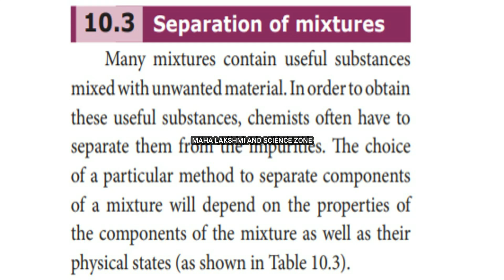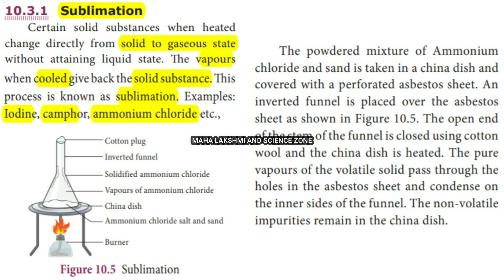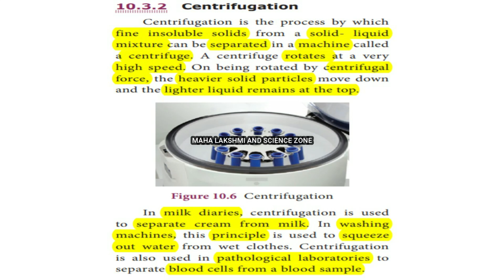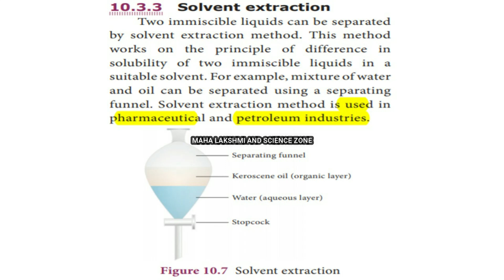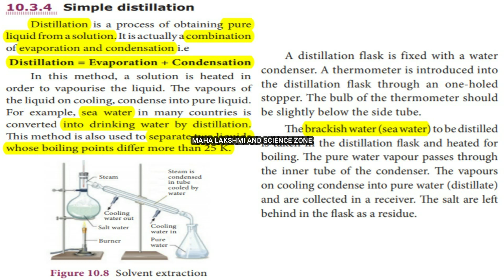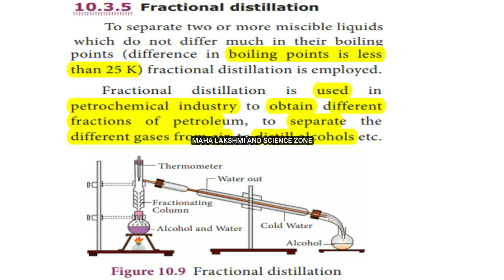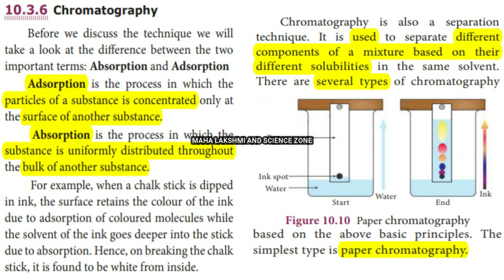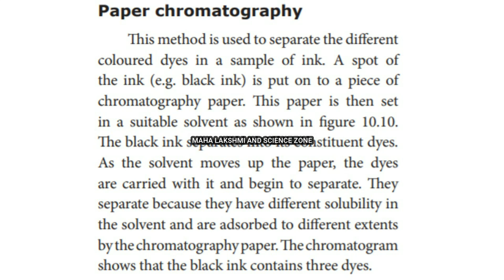MATTER AROUND US (2) - 9 TH STD - UNIT 10 - CHEMISTRY - SCIENCE - NEW TN BOOKS